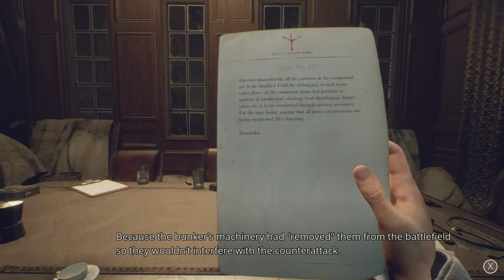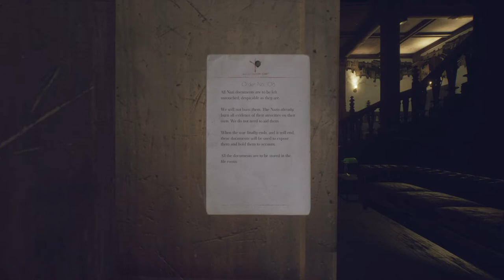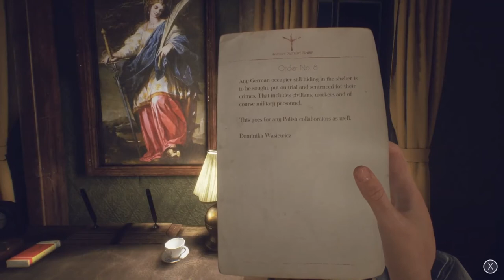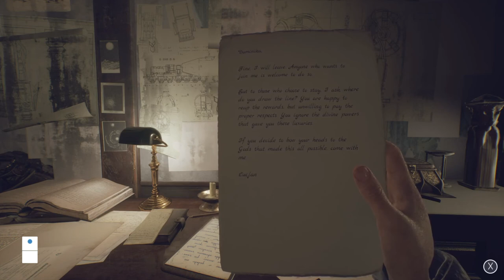Paradise Lost - 13 Minutes Gameplay - Pre Order Now!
Comece sua jornada pelo bunker com um novo vídeo de jogo, mostrando uma parte nunca antes vista do jogo e com comentários do Diretor de Jogo Bogdan Graczyk.